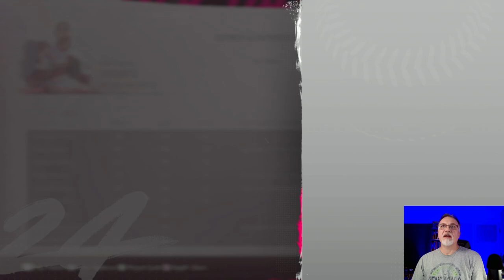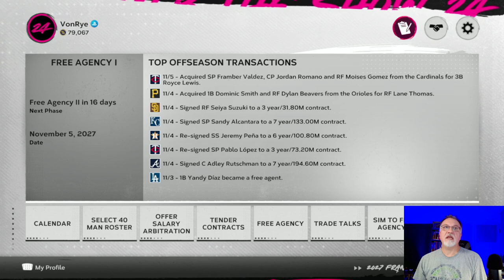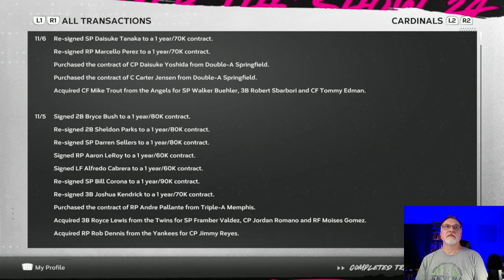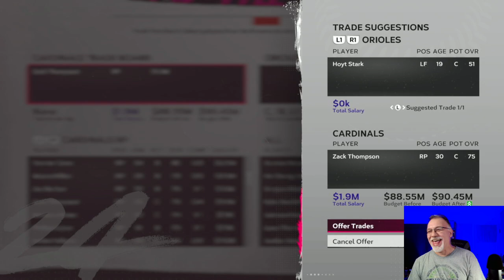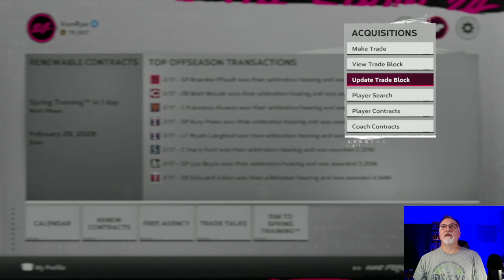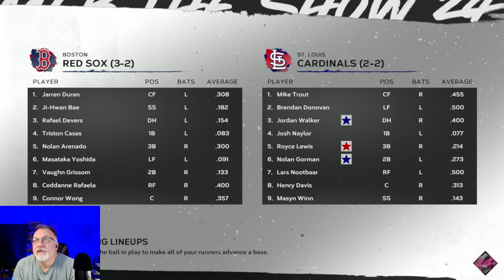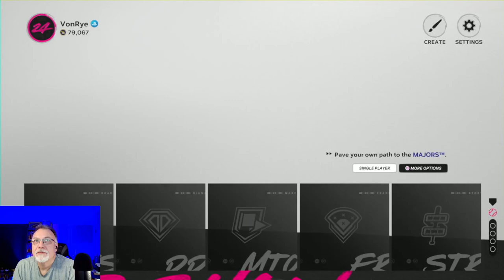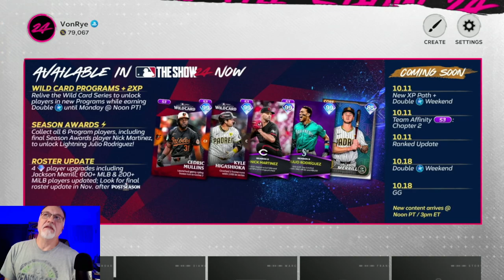Complete Offseason - MLB The Show 24 Cardinals Franchise - S5E1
After losing to the Texas Rangers in the 2027 World Series, the Cardinals face some decisions with their roster for the upcoming season.